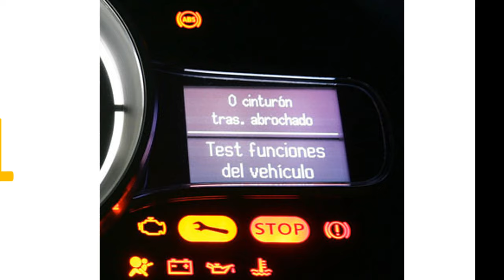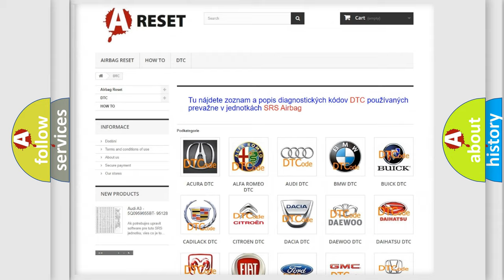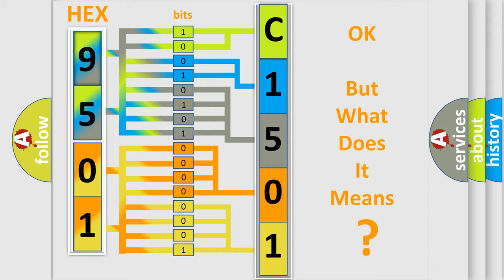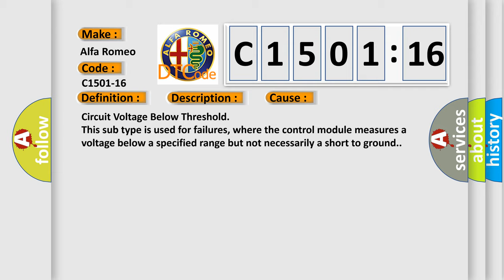DTC Alfa-Romeo C1501-16 Short Explanation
Contents:
0:21 Basic DTC analysis according to OBD2 protocol standard.
1:48 Insight into programming
2:58 A diagnostically understandable description of the Diagnostic Trouble Code
3:05 Basic error definition

Make:
Alfa Romeo
Code:
C1501-16
Definition:
Tire Pressure Sensor (Front Left) - Circuit Voltage Below Threshold
Description: